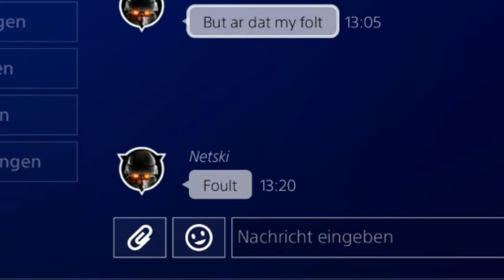F1 2018: Racing Two Dirty Swedes (Lol)